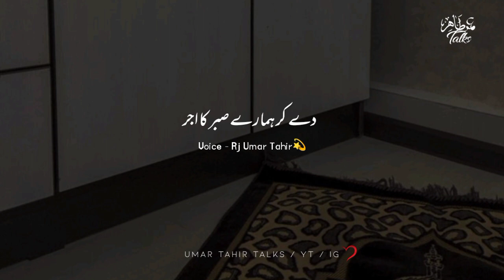Dua hi to aik khubsurat rishta hai rab se | Beautiful Quotes | Deep Lines | Rj Umar Tahir